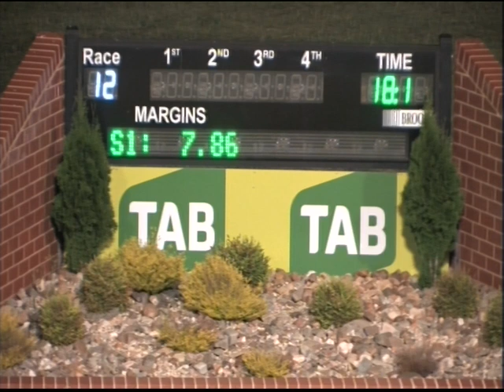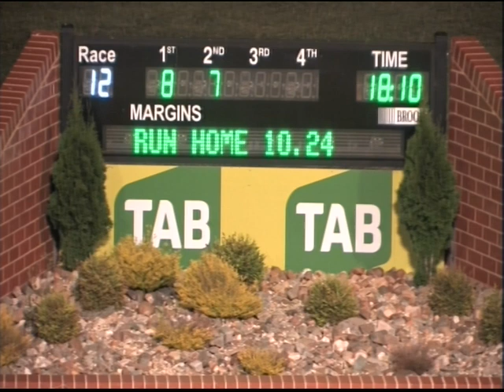Canberra 17122017 Race 12